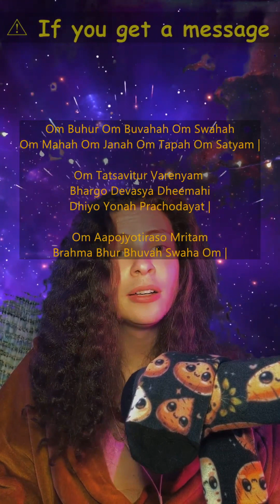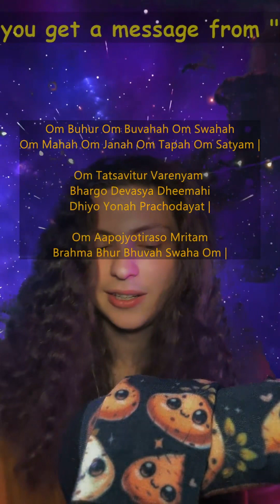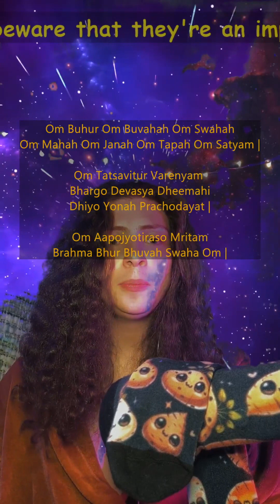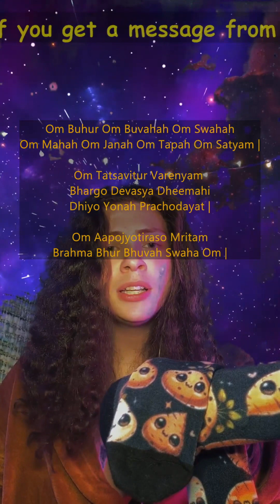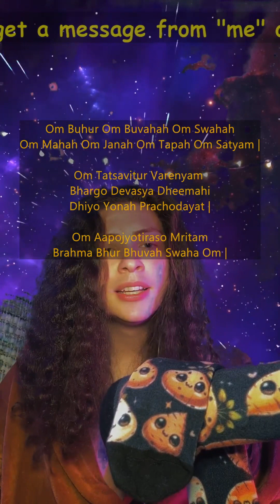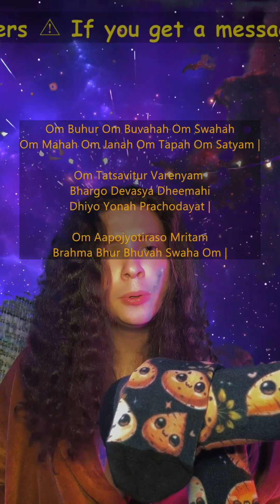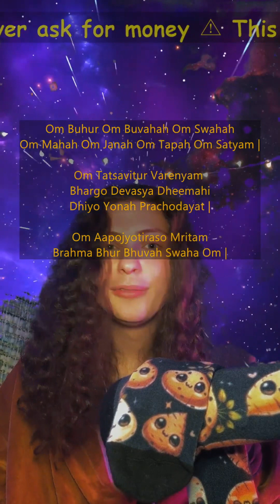Gāyatrī Mantra (Long Version) Meditation Mantra (Yamsox Live Chanting May 11th, 2024)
Exploring the Gayatri Mantra: Ancient Chants & Esoteric Meanings

Join us for a profound journey as we delve into the heart of one of the most revered spiritual chants in Hindu tradition - the Gayatri Mantra. This video features a special chanting session that starts with an insightful introduction into the mantra's ancient origins, followed by the rare and full version of the chant, including its prologue and epilogue. Experience a unique variation of the Gayatri Mantra and immerse yourself in the reflective discussion on its significance, exploring a shift from material to celestial awareness. Towards the end, we express our gratitude and offer resources for those interested in diving deeper into the captivating story and profound meanings behind the Gayatri Mantra.

Chapters:
000:00:00 Introduction to the Gayatri Mantra
000:02:29 Chanting the Gayatri Mantra
000:04:30 Continuation of the Gayatri Mantra
000:06:42 Reflections on the Gayatri Mantra
000:08:31 Acknowledgements and Stories of the Gayatri Mantra